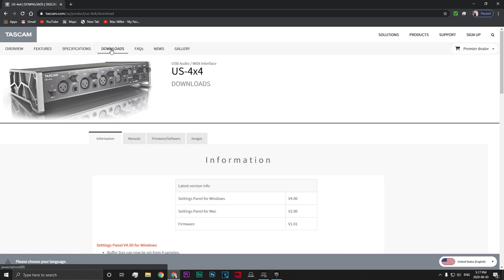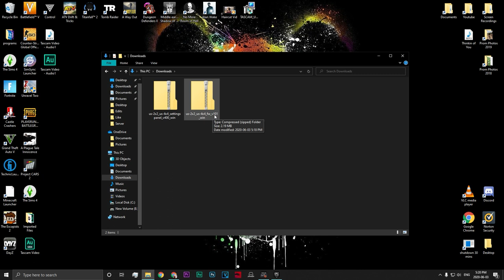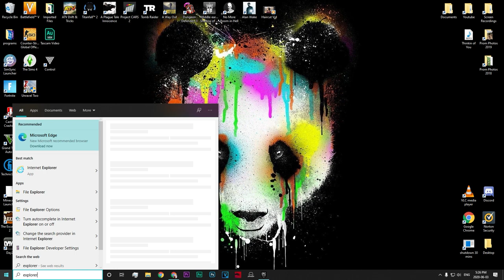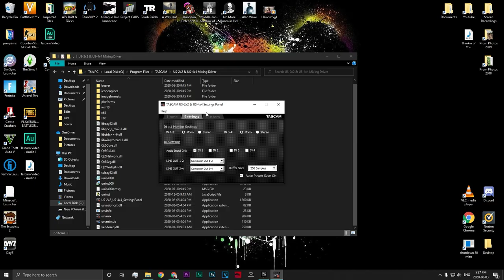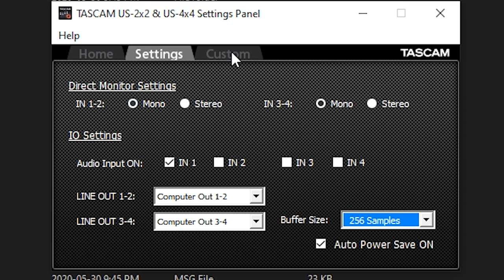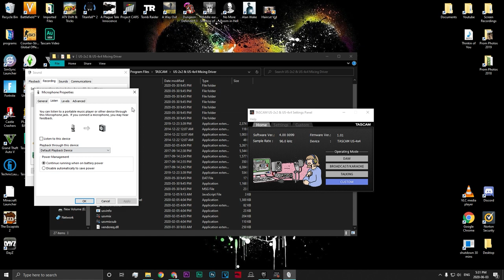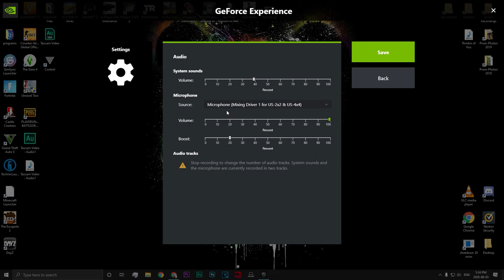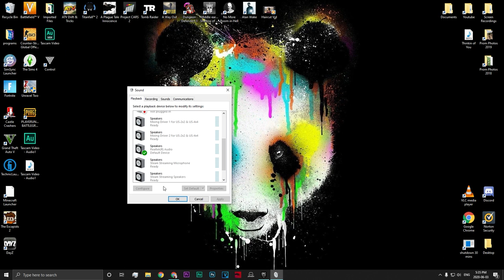taSCAM 4x4 - AUDIO ISSUE (still broken, don’t buy)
If you're having problems getting your new audio interface, the Tascam 4x4 by TEAC Co., to work properly then you came to the right video. Today I'll show you what I did to make it work.

The beginning of the video explains all setup instructions. If you're here because your device is being finicky or not working at all, skip ahead to 8:56 for the solution I found to fix that. Make sure your unit is setup and plugged in AFTER you're done installing the drivers and BEFORE you reboot your computer. You can update the firmware for the device at any time as long as the unit is connected to the computer - this only needs to be happen once. If you're still having issues, try uninstalling and reinstalling all drivers by manually uninstalling all the drivers in Device Manager. Then reinstall the "Settings Panel" application which will include a fresh re-installation of all drivers.

Microphone used: Rode NT1